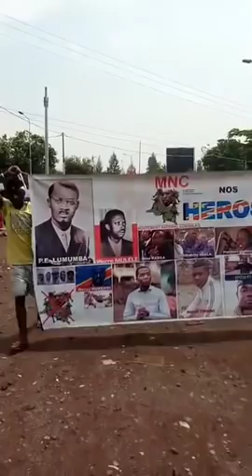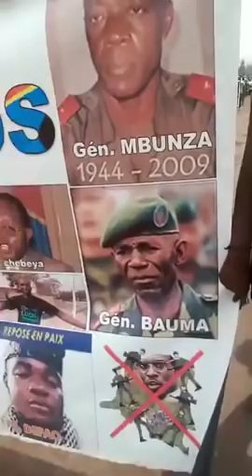17/1/20 Marche de Lumuka à Goma les militants ont déposé la gerbe de fleurs au monument de soldat